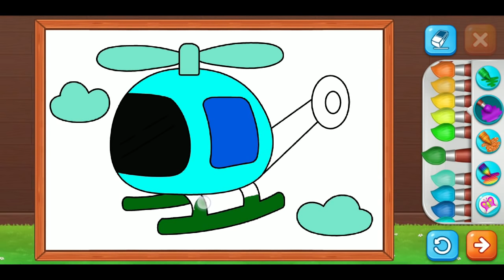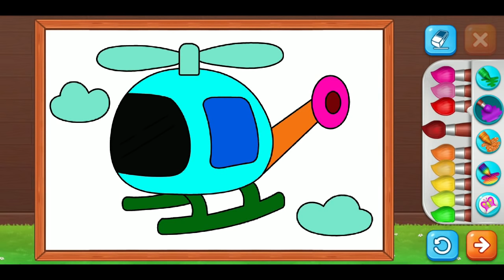Painting a Helicopter Drawing